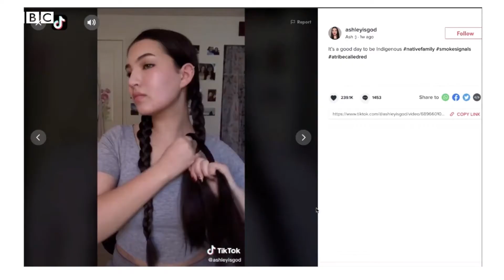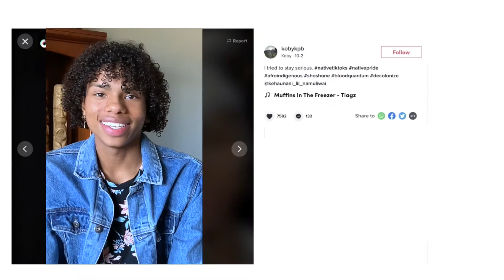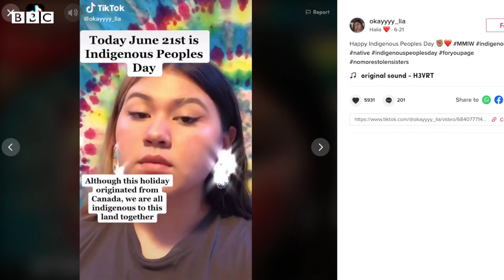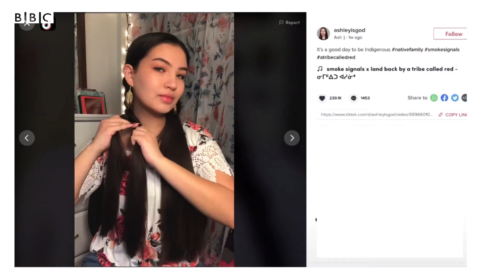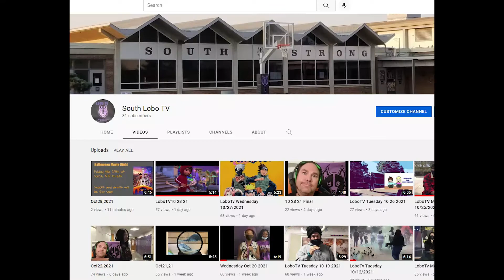11 16 21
Native American Heritage